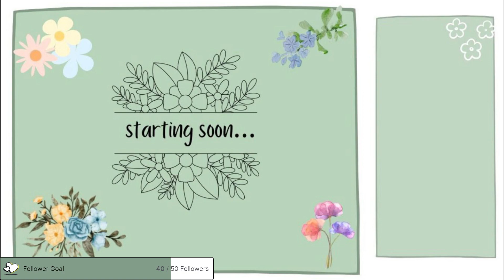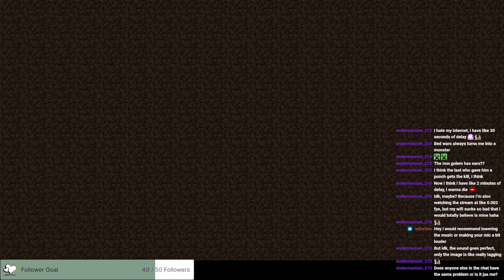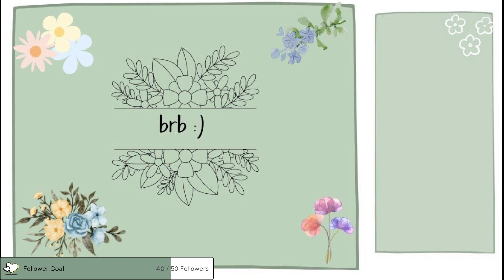playing hypixel and mcc island